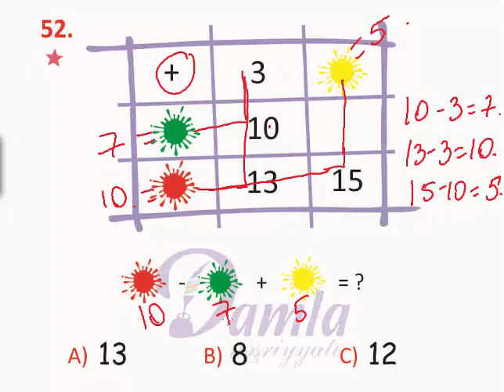Damla sınaq imtahanı –(mart 2019) - 1-ci Sinif – Sual 52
Damla nəşriyyatı tərəfindən təşkil edilmiş sinaq imtahanındakı test tapşırıqlarının video həlli. (mart – 2019)